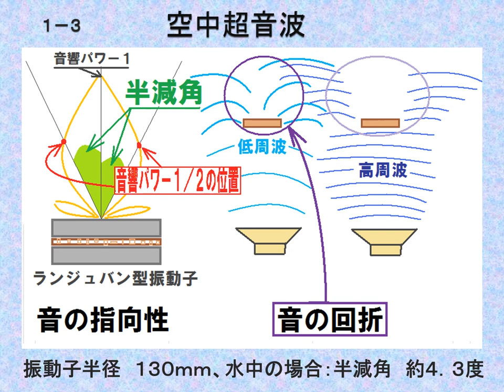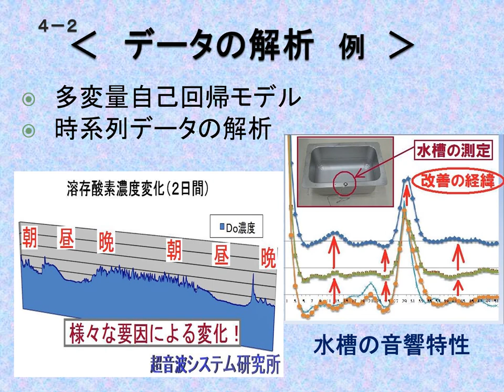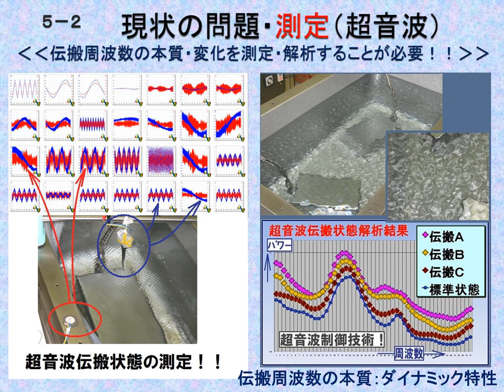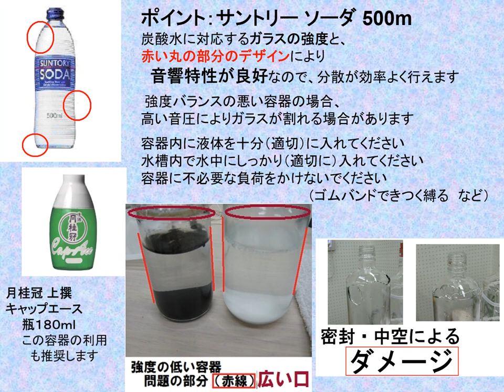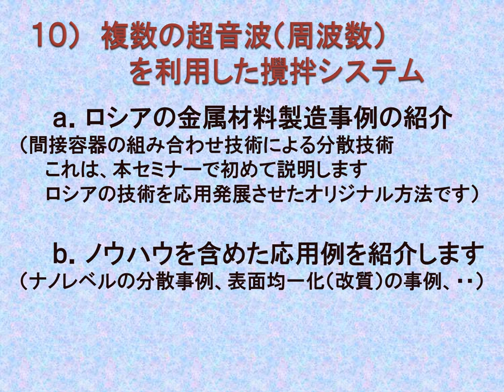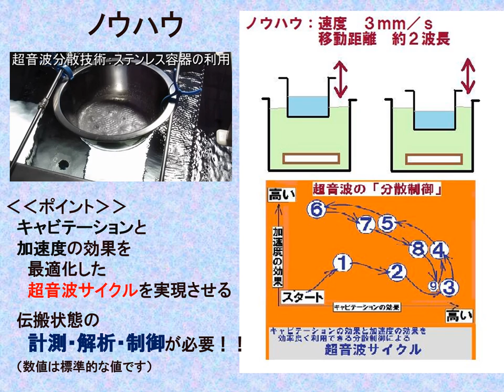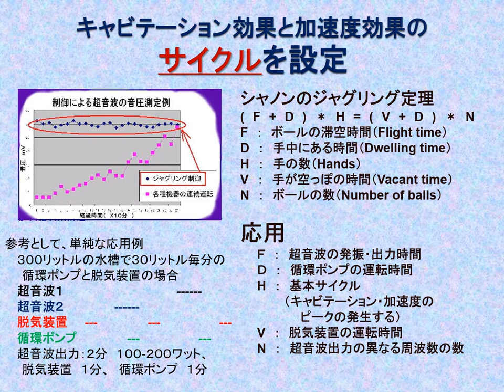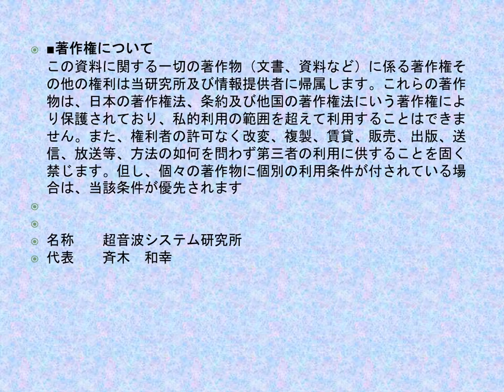超音波セミナーテキストを公開（超音波システム研究所）